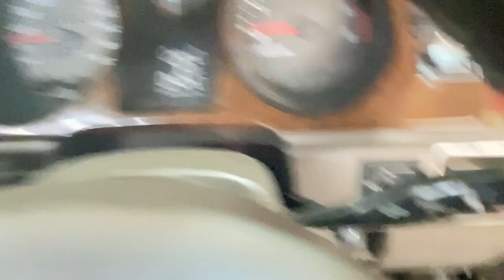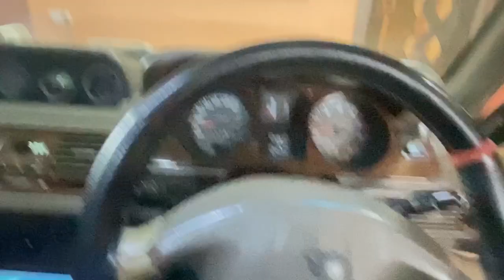Mechanical Problem In My Pajero | Watch This Before Buying A Used Pajero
Mechanical problem in My Pajero | I hope You liked the Video .